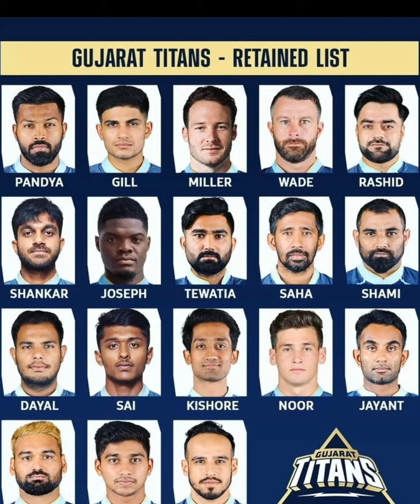CSK VS GT IPL 2023 |Prediction of the match | comparison of both teams | Dream team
CSK VS GT HIGHLIGHTS
GUJRAT TITANS
IPL 2023 ka pehla match kahan hooga
IPL 2023 ka phla match kab hooga